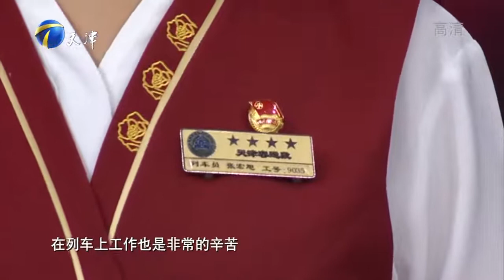旅客列车上突发疾病情况危急，工作人员合力施救丨幸福来敲门